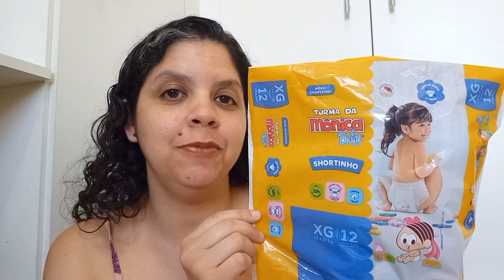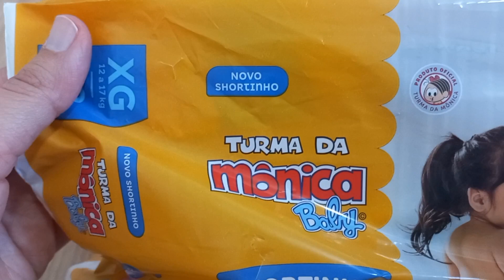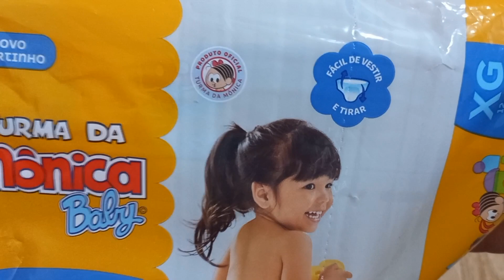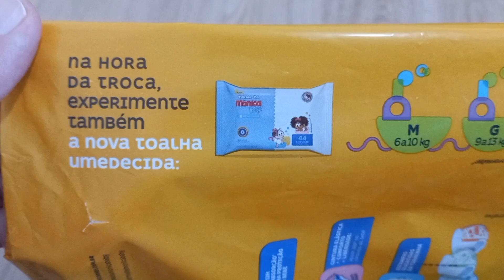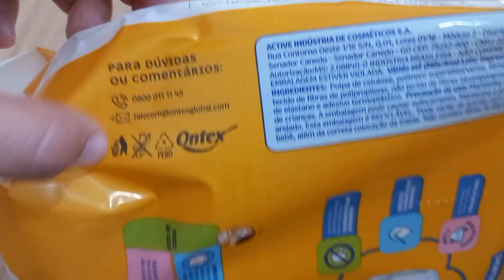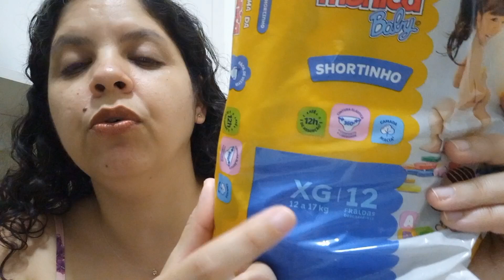Resenha Fralda Turma da Mônica Baby Shortinho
Meu Deus!
complicado viu ..